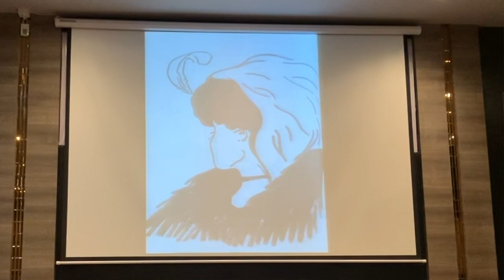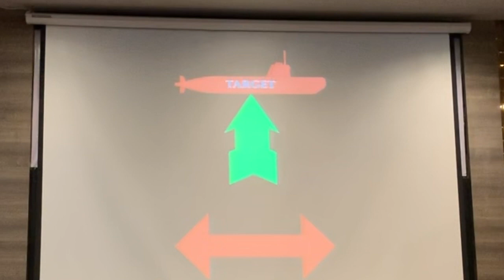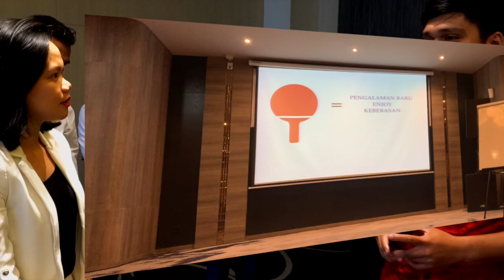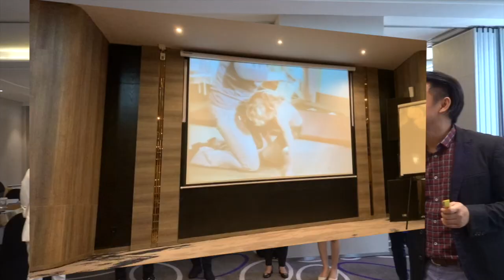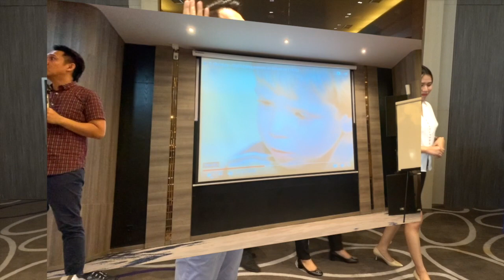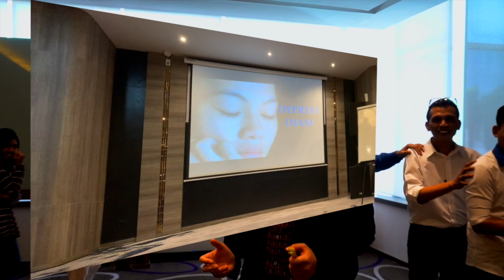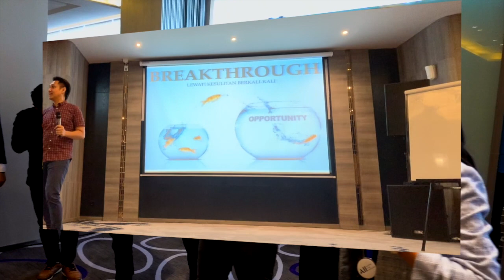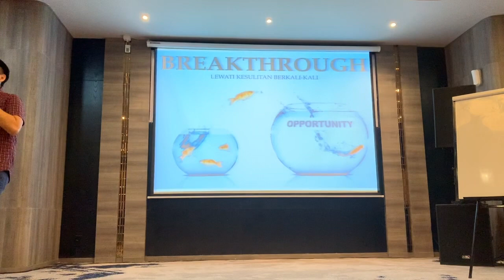SDA TRAINING PART 2 "BANGUNKAN MOTIVASI DALAM DIRI," FOKUS BELAJAR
Video bagian 2 ini akan melengkapi informasi yang anda telah terima di video bagian pertama SDA TRAINING PART 1 " BANGUNKAN MOTIVASI DALAM DIRI," FOKUS BELAJAR.

Semoga bermanfaat everyone, dan terus tingkatkan nilai diri.